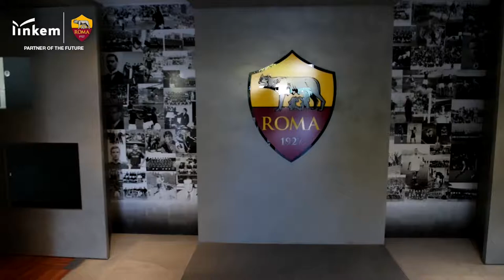Cristante, Santon, De Rossi e De Sanctis alle prese col nuovo spot Linkem! Stag. 2018/2019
Cristante, Santon, De Rossi e De Sanctis alle prese col nuovo spot Linkem!